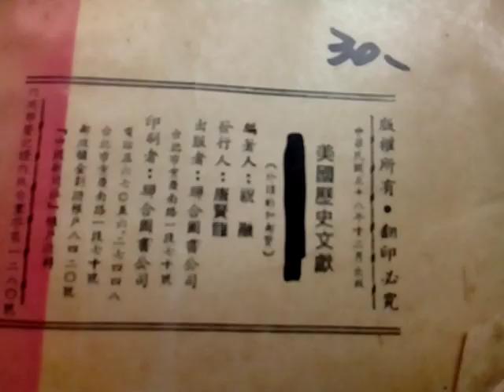VID 20190330 115811古書出版快五十年者--晚清遺事